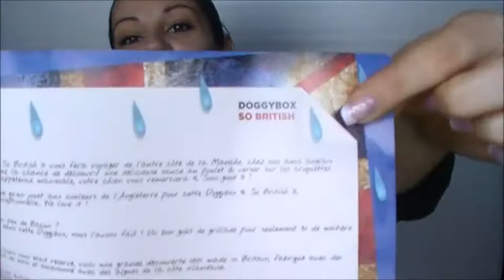Doggybox / Mars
♥ Si vous aimez mes vidéos, n'hésitez pas à me soutenir en vous abonnant à ma chaine (totalement gratuit !). Cela vous permettra entre autre d'être avertie à chaque nouvelle vidéo ! Il vous suffit de cliquer ici ♥

ㄨ Instagram : makypearlyyoutube
ㄨ Twitter : makypearly